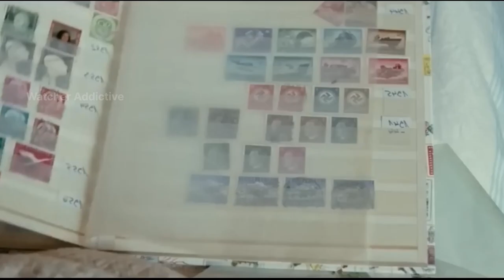A 40 years woman fall in love with 15 years boy | Thea Reader Movie Explained in Hindi